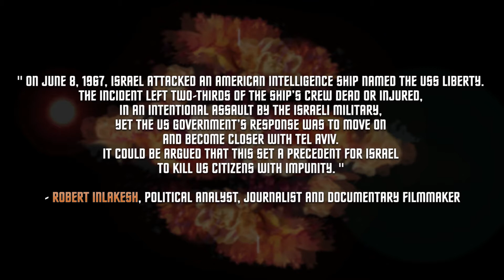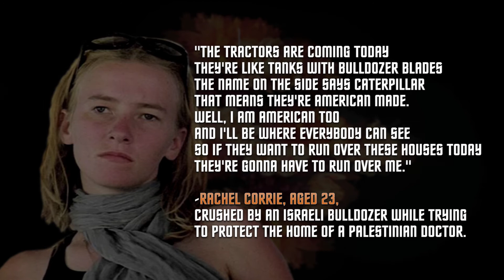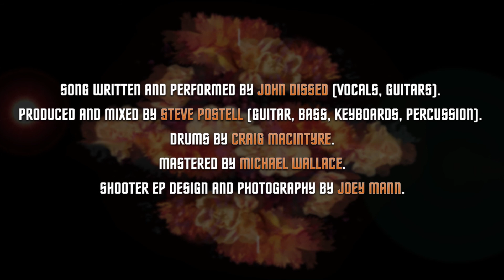"Caterpillar" by John Dissed (Lyric Video)